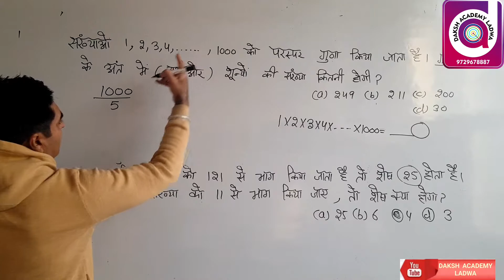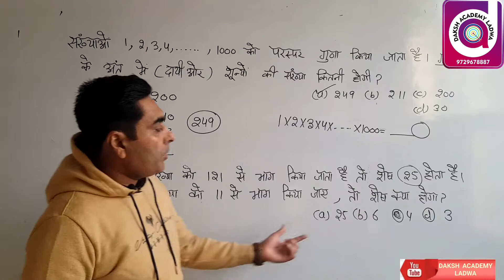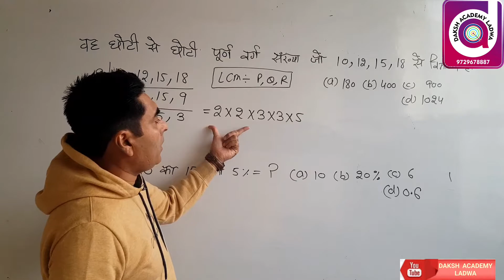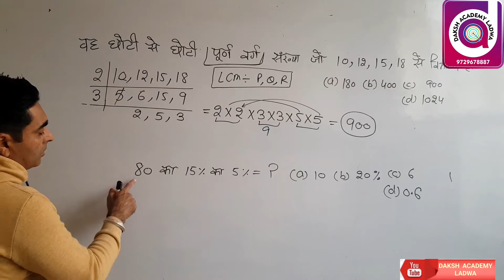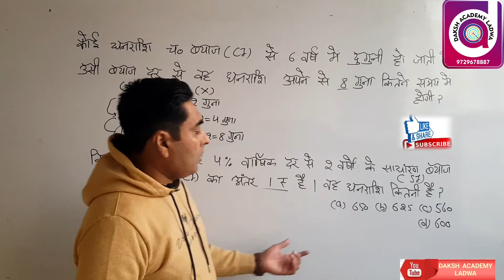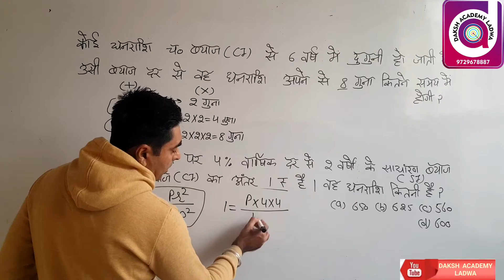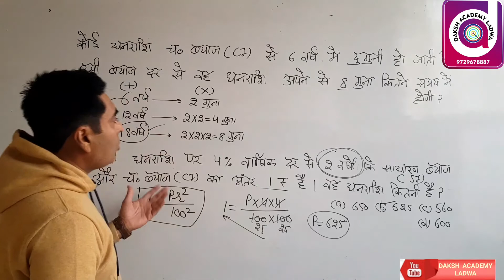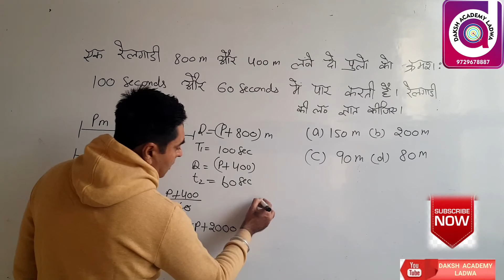CLASS 2/MATHS /PREVIOUS PAPERS /500 QUESTIONS/HSSC/HTET/CTET/SSC/RAILWAY/BANK/RRB NTPC/BY GURMEJ SIR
maths most important questions from previous papers

In this video , gurmej sir has explained about how to find simple interest in a very. impressive and esay way using  mixture and alligation tricks  . this video is very useful for students preparing for HTET , CTET , HSSC, SSC , DSSSB , KVS , NVS , OLOYMPIADS and also for CBSE Class 8th.,9